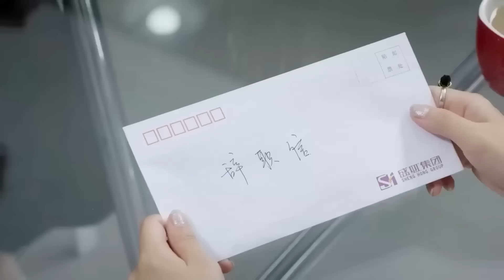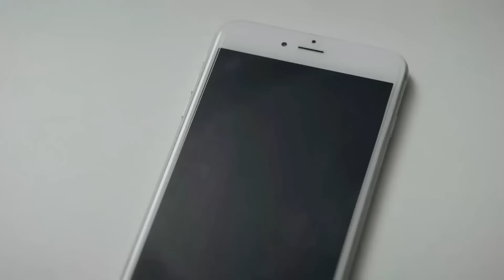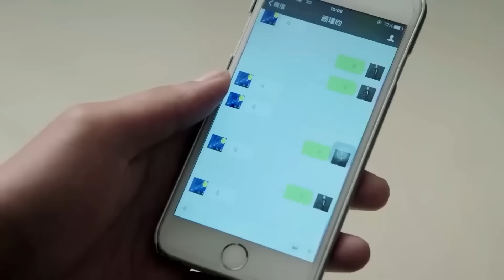霸總終於知道灰姑娘為什麼離開自己了，含淚挽留她，卻被她打了一巴掌【狐狸的夏天 The Fox's Summer 】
👉 下載WeTV APP可以看全集正片： 剧名（Drama Name）：狐狸的夏天 The Fox's Summer
点击看全集（click for all works）：